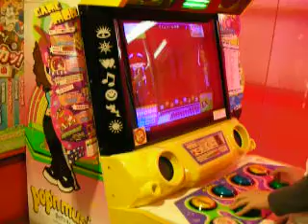Tokyo short Videos 2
another short part of the same guy